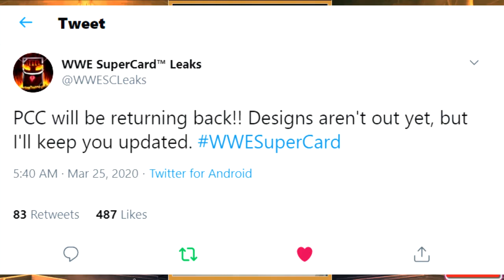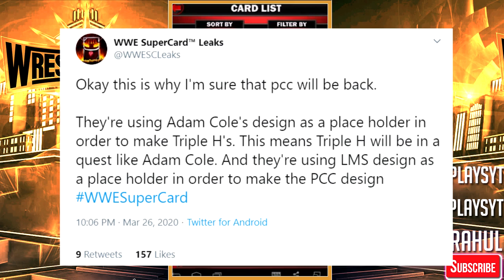PCC IS COMING BACK TO WWE SUPERCARD SEASON 6!? THROWBACK CLIPS, THOUGHTS & UPDATES.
Heard the news that the infamous PCC might be coming back to WWE SuperCard!
In this video I just wanted to let out my feelings about the People's Champions Challenge game mode and why it should indeed return back into the game!
Give this guy a follow for his hardwork! Follow him for all the news and leaks related to PCC and more!

All donations will be used for purchasing better equipment to deliver better content and will also featured on the channel and given a special shoutout on videos! Moderator features will be provided during livestreams as well!

Tracks used in the video-
Aero Chord- Surface/ Shooting Stars
Alan Walker - Fade / Spectre / Force
JPB-High
Valence - Infinite
Raven & Kreyn - Biscuit (Extended Mix)